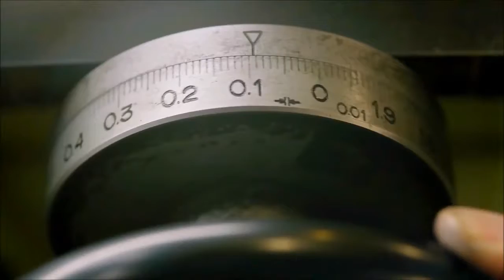2018 Mazda Next Generation Design and Production - Broom Car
2018 Mazda Next Generation Design and Production - Broom Car

2018 Mazda Next Generation Design and Production - Broom Car